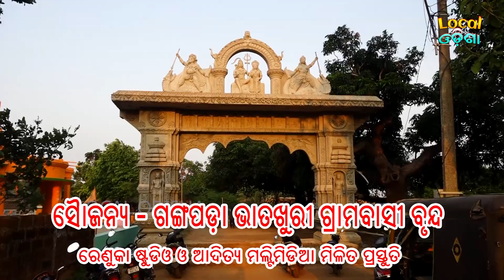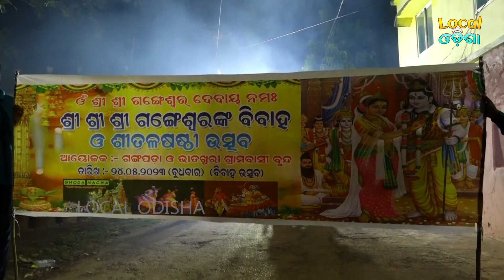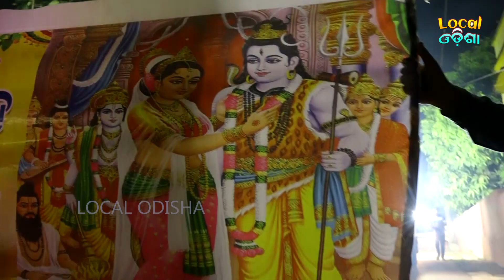Sitala Sasthi Jatra 2023 || Gangapada Bhatakhuri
Sitala Sasthi Procession
Video by - Baa Bhaina
Renuka Studio
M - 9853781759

Siva Barajatri
Local Odisha